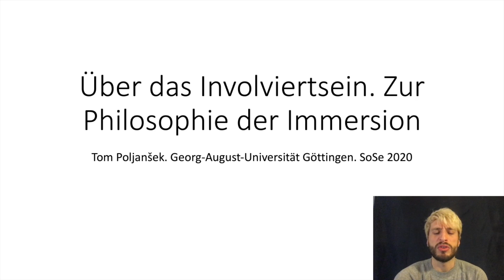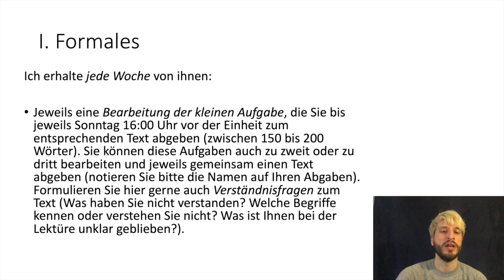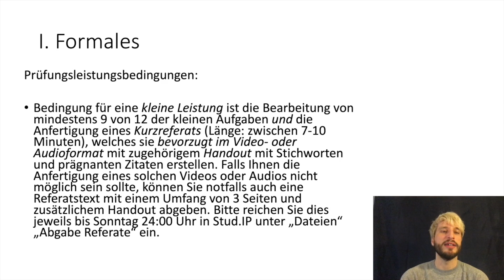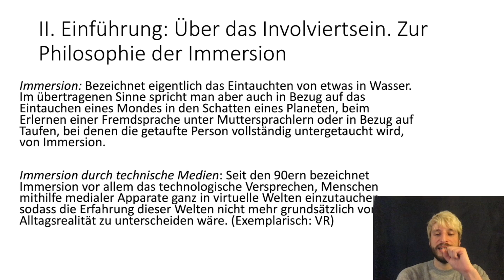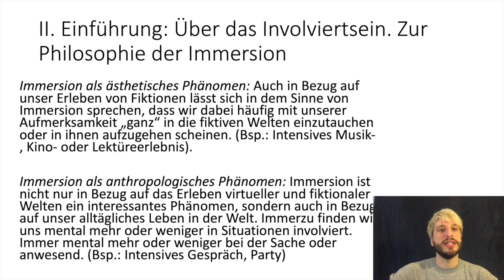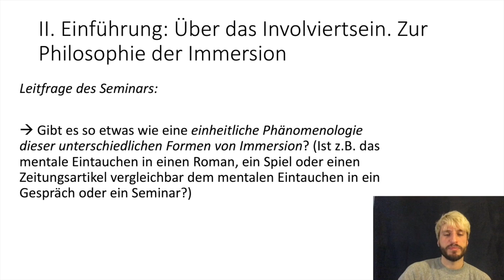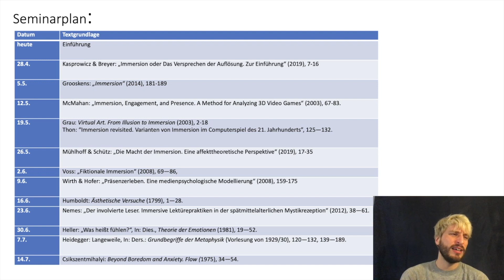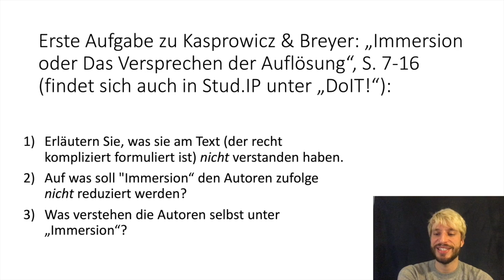Über das Involviertsein. Zur Philosophie der Immersion I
Einführende Sitzung zum Seminar "Über das Involviertsein. Zur Philosophie der Immersion".